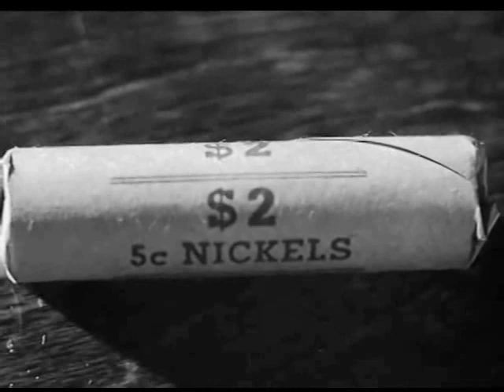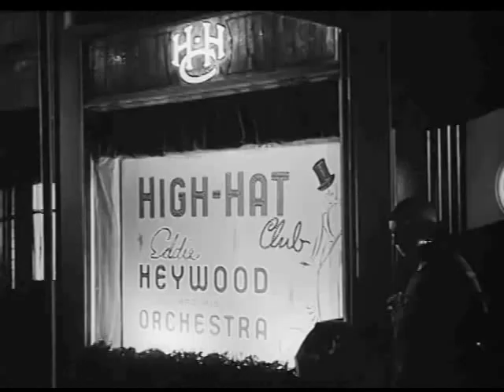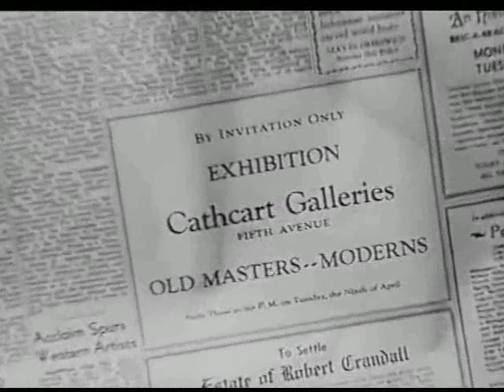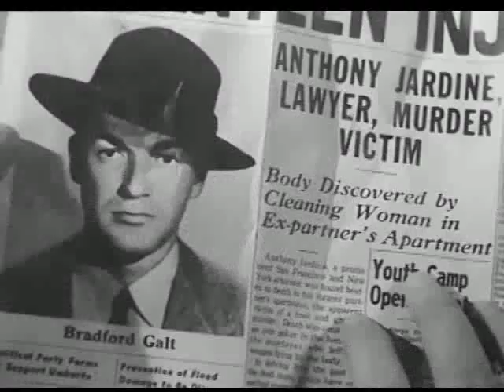THE LONG NIGHT new envisioned by Rudolf Tress and edited by Lois Gideon and Rudolf Tress